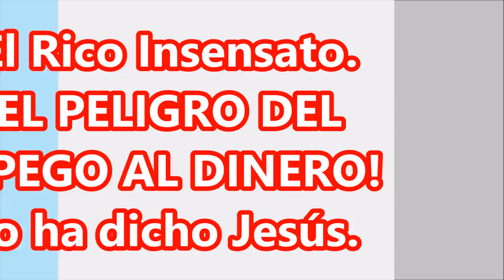Jesús habla acerca del amor desmedido al dinero y sus riesgos ante Dios. MEDITEMOS EL RICO INSENSATO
JESÚS HA SIDO CLARO EN SU PALABRA.
EXPLICA CLARAMENTE A LOS HOMBRES, ACERCA DEL PELIGRO DE LA AVARICIA,  EN LA BÚSQUEDA DE LA SALVACIÓN; EN EL DIFÍCIL CAMINO A LA VIDA ETERNA.

VAMOS A DESCUBRIR HOY, CON LAS MISMAS PALABRAS DE JESUCRISTO, LO QUE SIGNIFICA EL RIESGO DE PERDER LA NUEVA VIDA ETERNA PROMETIDA POR JESUCRISTO, SOLO POR QUERER VIVIR LA VIDA A NUESTRA ESTRICTA MANERA, OLVIDANDO LAS ENSEÑANZAS DE AQUEL SER SUPREMO QUE NOS HA CREADO, EL QUE NOS HA DADO LA VIDA Y OFRECE ETERNIDAD DESPUÉS DE LA MUERTE.  RECUERDA QUE LA VIDA TERRENAL LA PERDIMOS POR LA DESOBEDIENCIA, QUE NO PERDAMOS LA VIDA EN EL CIELO POR INCRÉDULOS.

Hoy meditamos la parábola del rico insensato, en la parábola, la insensatez del rico se revela a la luz de la propia muerte: Jesús termina por sentenciar lapidariamente que el sentido fundamental de la vida no consiste en amontonar bienes terrenales pa si. Así se pone de manifiesto la desmedida ambición de quienes buscan procurarse más de lo necesario, lo que invariablemente conlleva una ofuscación sobre el verdadero significado de la vida que solamente se encuentra al compartir con los demás. Que hoy podamos darle cabida en nuestra mente y corazón.